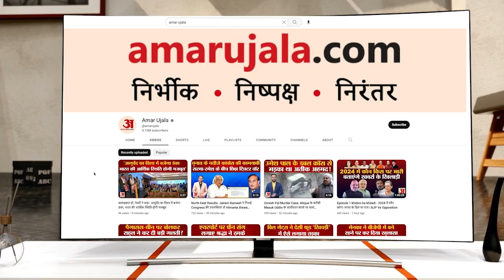सीएम शिवराज सिंह चौहान पहुंचे धार, सार्वजनिक रैली में जलाई फुलझड़ियां | CM Shivraj Singh Chouhan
मध्य प्रदेश के मुख्यमंत्री शिवराज सिंह चौहान ने धार के कुक्षी में एक सार्वजनिक रैली में अन्य लोगों के साथ फुलझड़ियां जलाईं.